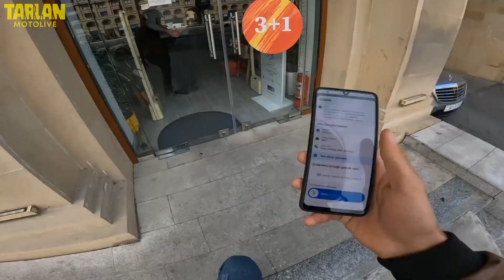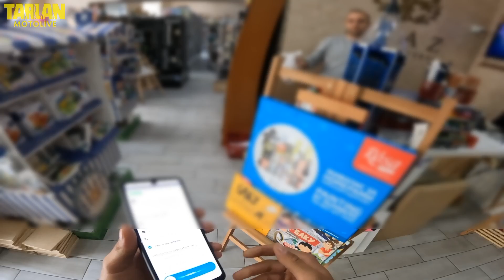MotoVlog / Wolt sifarişlərin qəbulu və çatdırılması / Sədərək yolu / TarlanMotoLive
Dostlar video xoşunuza gəldisə zəhmət olmasa bəyənib abunə olmağı unutmayın ...
Video xoşunuza gəldisə bəyənib və abunə olmağı unutmayın :)